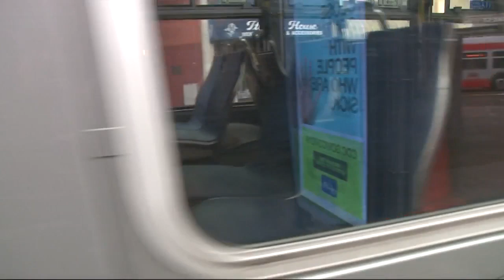Muni, BART Cut Back Service Significantly Due To Pandemic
With ridership plunging due to the pandemic, deep cuts are coming to both Muni and BART. Both transit systems will be scaling back service significantly this week. Joe Vazquez reports. (4-6-2020)